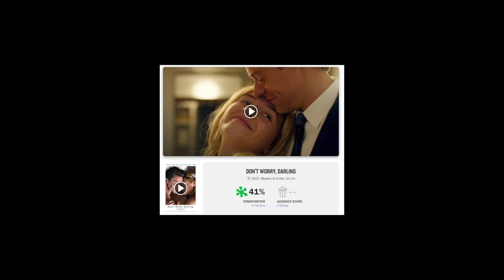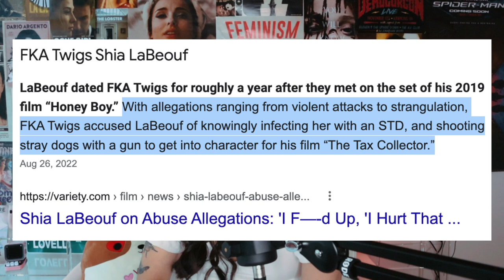I Watched *DON'T WORRY DARLING* So You Don't Have To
Don't worry darling, the movie that circulated the news for months prior to its release. Olivia Wilde is directing harry styles and Florence pugh in this psycho-dramatic thriller. Today I reviewed and recapped the entire film.

don't worry darling harry styles florence pugh olivia wilde trailer movie review commentary reaction chris pine gemma chan nick kroll kiki layne